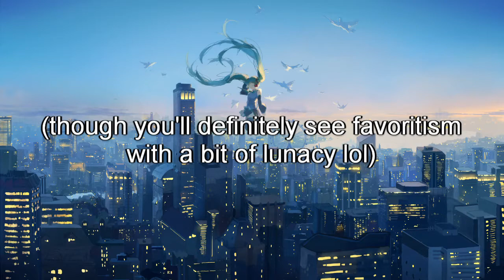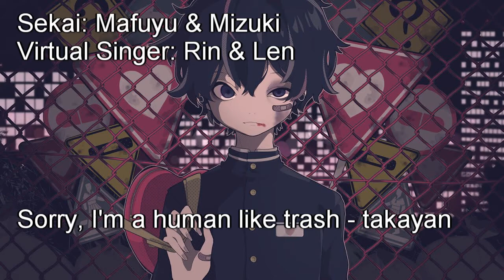songs i want in project sekai but i'm 100% bias towards vbs and n25 [30 songs]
are ya'll ready for some didgeridoo

Timestamps:
00:20 - 1. ERROR (leo/need)
00:50 - 2. Che-che Check One Two! (leo/need)
01:20 - 3. World Domination How-To (leo/need)
01:55 - 4. Tokyo Teddy Bear (leo/need)
02:30 - 5.             (leo/need)
03:05 - 1. Digital Girl (MMJ)
03:27 - 2. Jump for Joy (MMJ)
04:00 - 3. Crystalline (MMJ)
04:35 - 1. Panda Hero (VBS)
05:05 - 2. Whatever Whatever Whatever (VBS)
05:36 - 3. Hold Fire (VBS)
06:19 - 4. Yellow (VBS)
06:55 - 5. Ladylike (VBS)
07:21 - 6. Antithesis (VBS)
07:43 - 7. Getcha (VBS)
08:20 - 8. LUVORATORRRRRY (VBS)
08:56 - 1. SNOBBISM (WxS)
09:16 - 2. Hate it! Hate it! Big Ego! (WxS)
09:53 - 3. Wozwald (WxS)
10:35 - 4. Princess (WxS)
11:03 - 1. You're a Useless Child (N25)
11:37 - 2. Empty Prayer (N25)
12:10 - 3. Mind Brand (N25)
12:48 - 4. Again (N25)
13:21 - 5. Gunjou (N25)
13:49 - 6. Suki Suki Daisuki (N25)
14:18 - 7. Sorry, I'm a human like trash (N25
14:32 - 8. Darken (N25)
15:20 - 9. Casino (N25)
15:44 - 10. Chikyuugi (N25)